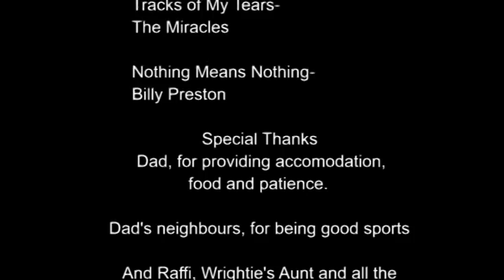Drawin' Dead (part 2)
A short film made by my friends and I over the christmas/ new year period.  On a typical poker night, a group of young thugs discover there's more at stake than their money...

Starring Scott Cunningham, Keith Grantham, Alan Robertson, Graeme Wright, Stevie Mann and Alan Robertson Sr.
Done by Graham Hughes, Keith Grantham and Graeme McGeagh